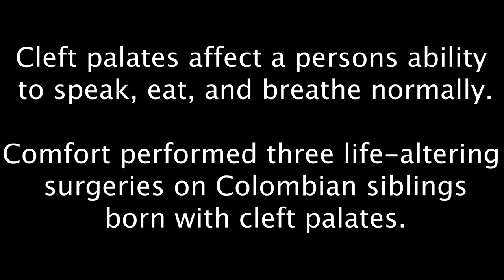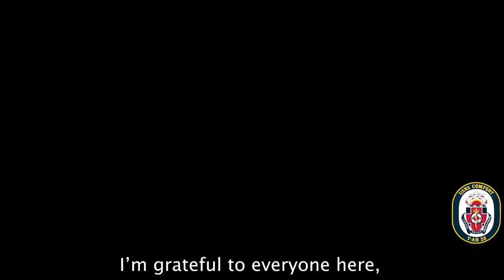Hat-Trick Surgery Aboard U.S. Navy Hospital Ship USNS Comfort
The hospital ship USNS Comfort recently completed a mission in Santa Maria, Columbia, but not before three siblings, each with cleft palates, visited the ship to have corrective surgery. Comfort is working with health and government partners in Central America, South America, and the Caribbean to provide care on the ship and at land-based medical sites, helping to relieve pressure on national medical systems strained by an increase in Venezuelan migrants. (U.S. Navy photo by Mass Communication Specialist 3rd Class Kryzentia Richards)